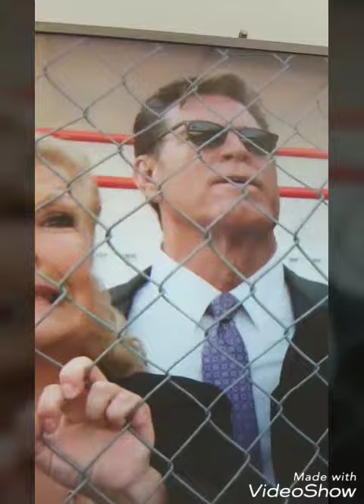The soaps be trippin.